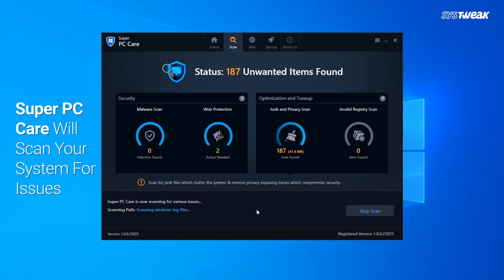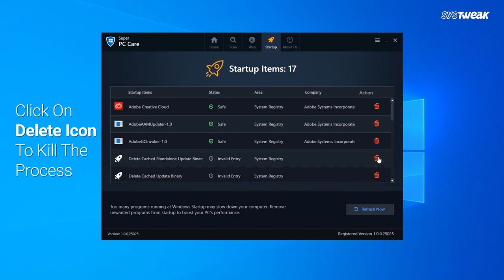How to Speed Up Your Windows 10 Performance!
How to make Windows 10 faster? Watch this video to increase computer speed and get utmost performance. Use one of the best PC Cleaner & Optimization software (Super PC Care) to achieve the best performance from your PC. This intuitive PC Care software can clean up junk, cache, cookies, temporary files, browser cache and mode. It smartly optimizes your browser and other applications installed on your PC to get the best performance.

Here is a step-by-step tutorial on how to make Windows 10 faster and tricks that I used to speed up my computer. Just install this software and follow the instructions to scan and fix computer issues and make Windows 10 faster.

Time Stamp:
0:00 How to Use Super PC Care
0:09 Click on Start Scan Now
0:30 List Out Issues with Your PC
0:40 Click on Fix All Items
0:57 Cleaning Complete
1:05 Enable Web Protection
1:11 Add Chrome Extension
1:25 Refresh Protection Status
1:31 Optimize Startup Items
1:54 Check About Us Section